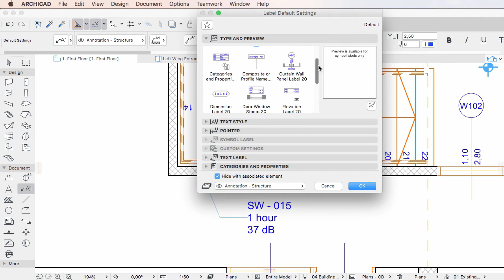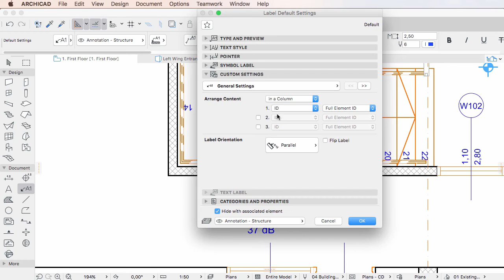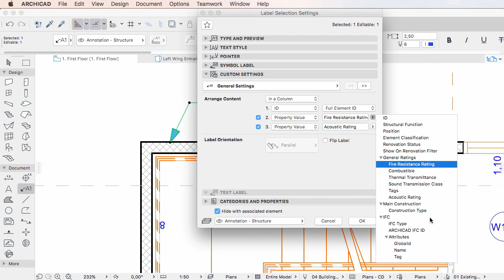Properties in the Identification and Property Label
This video clip discusses the Property-related changes made to the “Identification and Property Label 20” Label in ARCHICAD 20. Element Properties are fully integrated into the ARCHICAD BIM workflow and accordingly their values can be displayed by Labels.